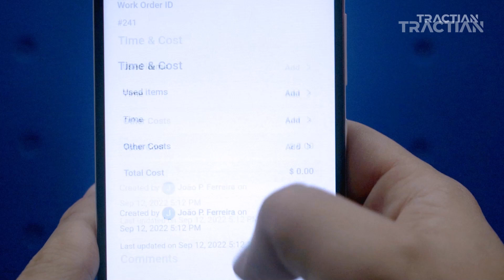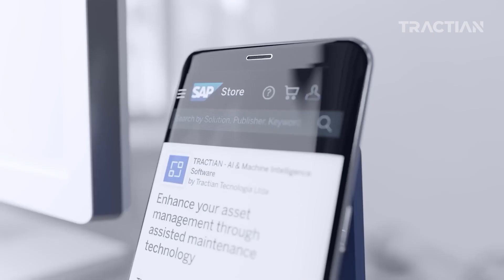Artificial Intelligence Quarterbacking your Maintenance - The Evolution of Reliability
The industry is the backbone of our economy. Our factories stand as the engine that drives growth and innovation. And this engine only runs uninterrupted because of the tireless workers who ensure it.

But who takes care of those maintainers who keep the gears turning? Well, TRACTIAN’s Assisted Maintenance does.

Through smart sensors and software relying on Artificial Intelligence, we’re quarterbacking maintenance teams worldwide in a way it has never been done before.

And while there will never be anything like the expertise of a specialist, we know that the technology that assists you must be up to your standards, being the best in class and always ready for action. You can count on Tractian to provide that.